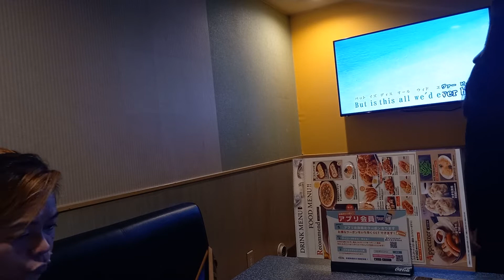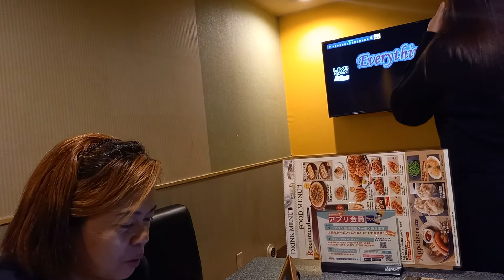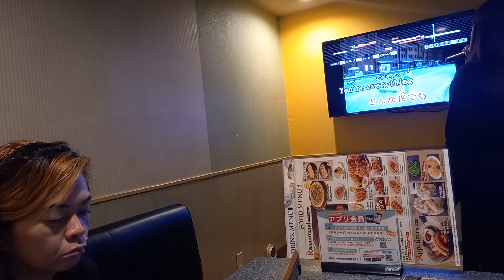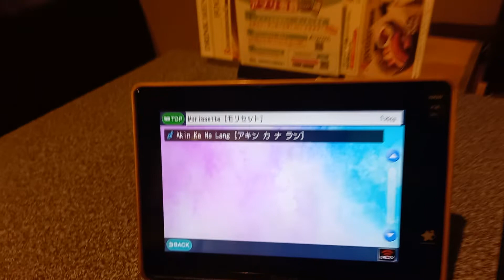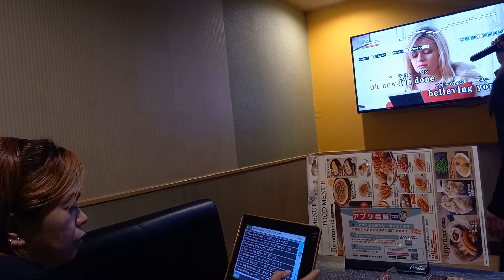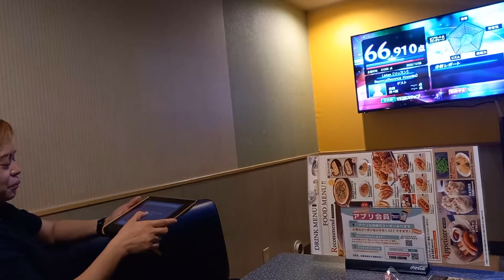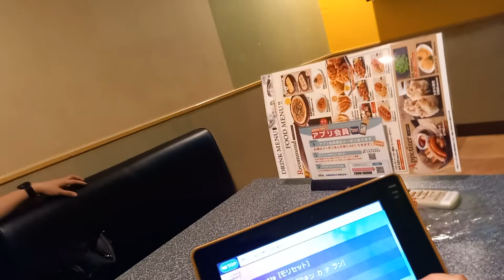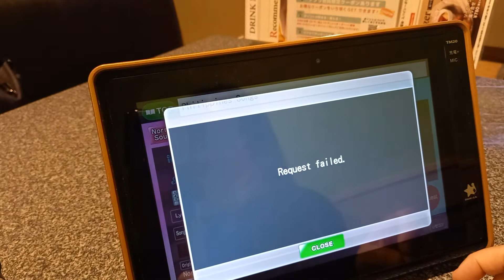LIVE!THE FOREIGNERS KARAOKE BATTLE! 🇯🇵🇧🇷 🇺🇸 🇦🇺 🇵🇭 🇳🇱 🇷🇺 🇦🇷🇳🇵 🇮🇳 🇮🇩 🇨🇳 🇰🇷 🇯🇲🇰🇭